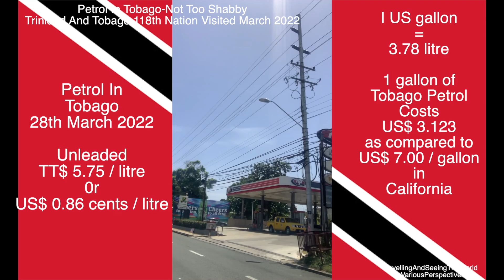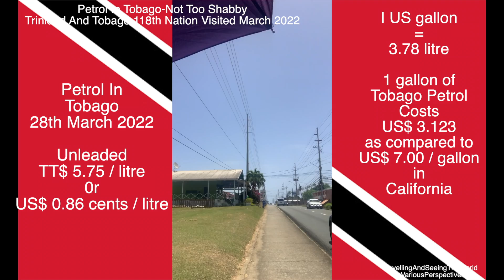Petrol In Tobago- Not Too Shabby 28th March 2022, 118th Nation Visited